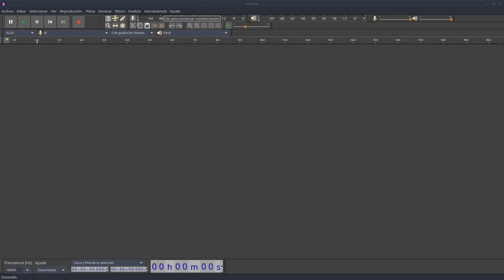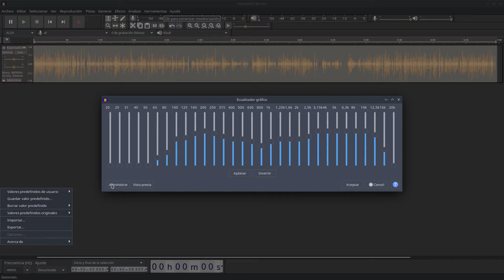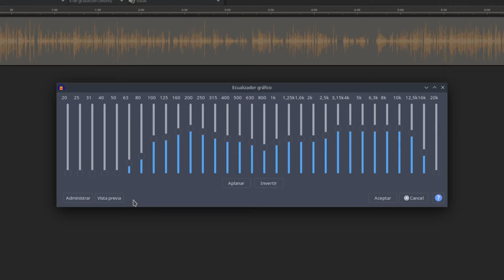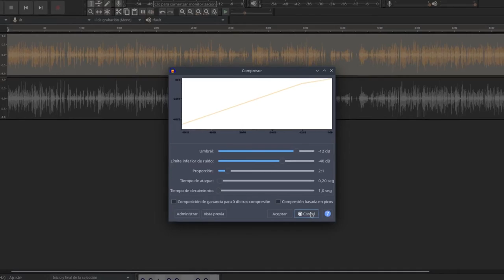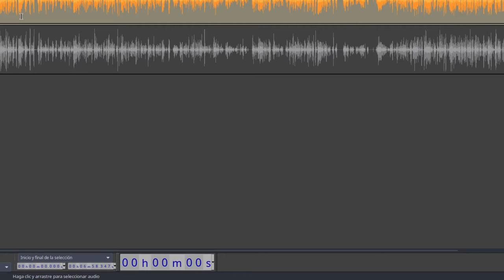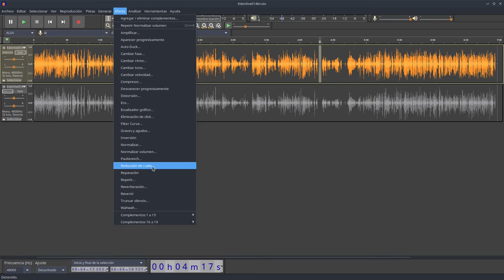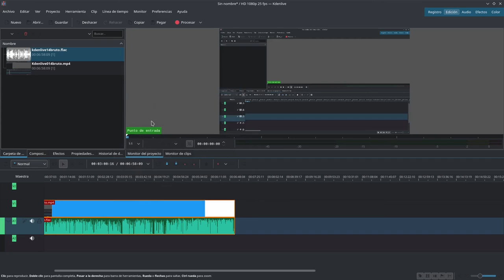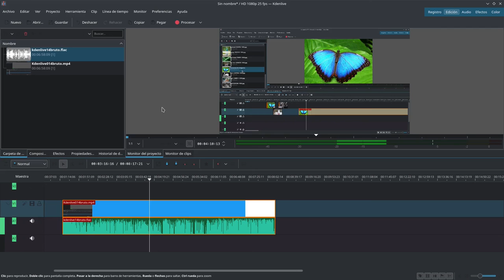Curso Kdenlive: Tema 16: Editar voz con Audacity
Temas:
    Tema 0: Presentación del curso
    Tema 1: Descarga, instalación y documentación
    Tema 2: Organización, áreas y preferencias
    Tema 3: Proyectos y clips
    Tema 4: Línea de tiempo
    Tema 5: Exportar vídeo
    Tema 6: Atajos de teclado
    Tema 7: Transiciones
    Tema 8: Efectos vídeo
    Tema 9: Efectos audio
    Tema 10: Corrección de color
    Tema 11: Fotogramas clave
    Tema 12: Añadir títulos
    Tema 16: Extra: Editar voz con Audacity
    Tema 17: Extra: Efecto Chroma